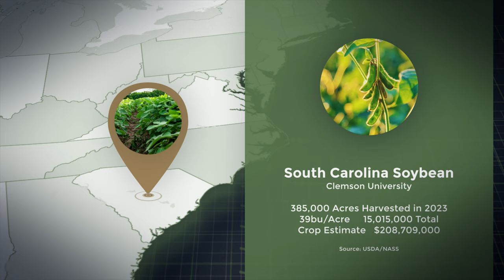Revolutionizing Soybeans: Double Cropping Soybeans After Corn - AgNow Roundup - March 22, 2024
Double-Crop Future of Soybean Production in South Carolina | Agnow Roundup

Join us on this week's Agnow Roundup as we take a deep-dive into the thriving world of soybean production in South Carolina. With soybeans being the top planted crop in the 2023 season, we've invited Dr. Michael Plumblee from Clemson University Extension to share groundbreaking insights and innovative practices that are shaping the future of soybean farming in the Palmetto State. Discover how double-cropping soybeans behind corn is revolutionizing the agricultural scene, offering a glimpse into the research, challenges, and opportunities that lie ahead.

What You'll Learn:

The significance of soybean production in South Carolina's agricultural sector.

Insights into the innovative double cropping system and its benefits.

Best management practices for soybean production following corn.

Challenges and solutions in dealing with diseases, pests, and weather impacts.

Future research directions and the potential for soybean farming in South Carolina.